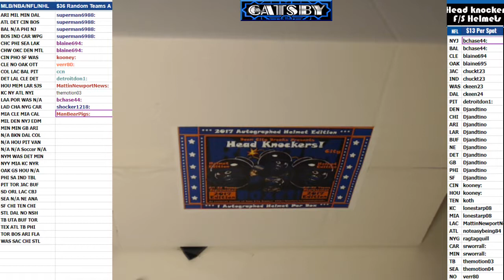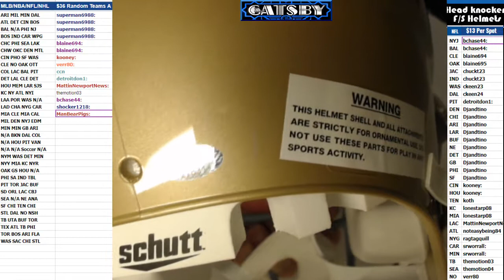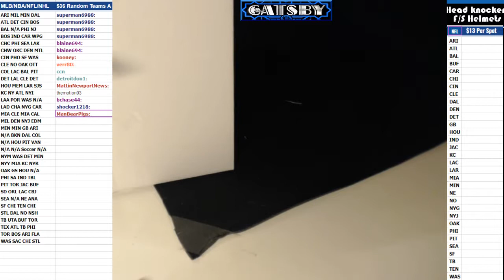2017 08 03 2017 HeadKnockers 1 Boxer, Golden Tate